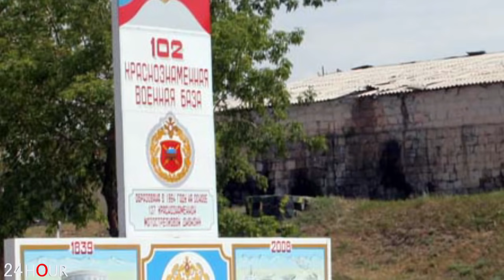Մեծ քանակությամբ ռազմական տեխնիկա՝ տանկեր, մարտական մեքենաներ, հրետանի... Ինչ է սպասվում